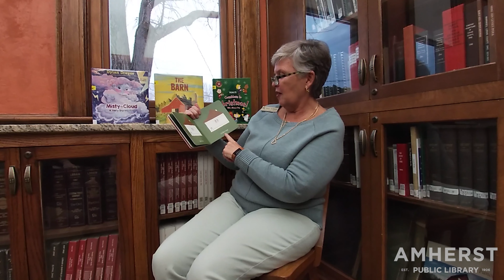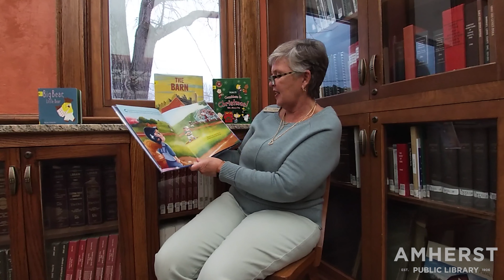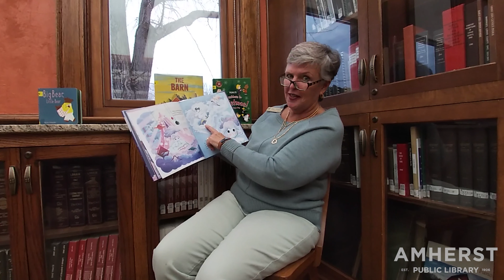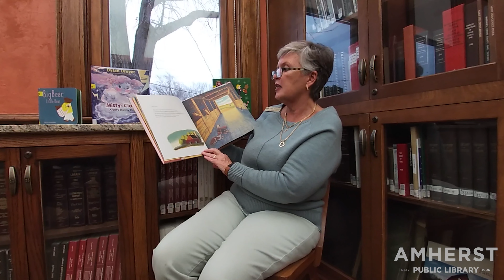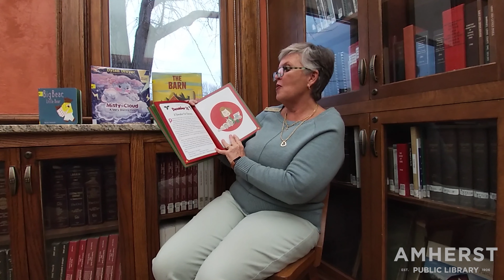Amherst Public Library: Youth Services Book Chat - December 15, 2021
Join Mrs. Tomek for an exciting preview of new items from our Children's department!

Today is the last day for "Write a Story About Quarry!" and the last day to register for a NYE Celebration Kit!